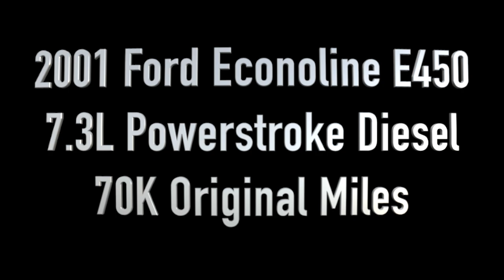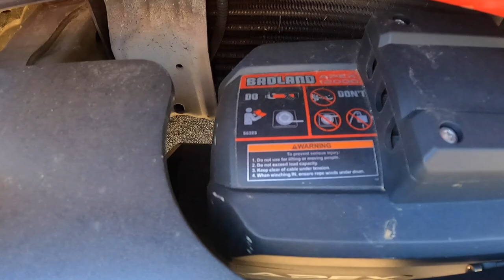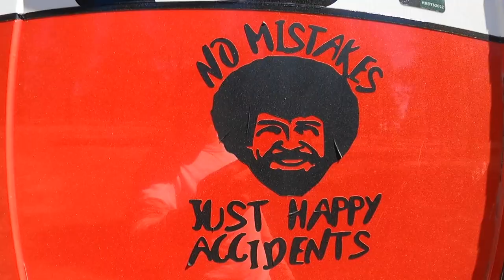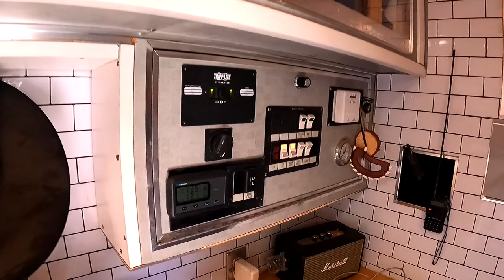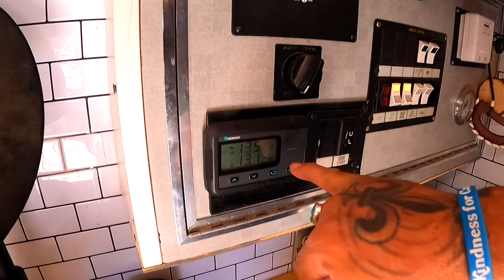FOR SALE! SHTF BUGOUT 4x4 AMBULANCE OVERLAND RIG - 7.3L Diesel Powerstroke with 70K Original Miles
Contact Jason through his social media links below to inquire about purchasing this rig...